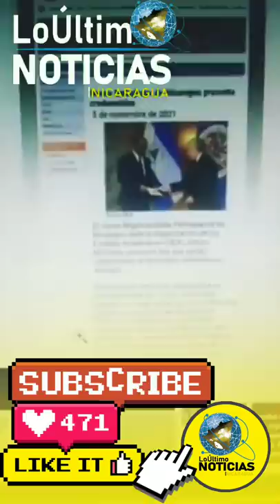ULTIMA HORA URGENTE Noticias de Nicaragua hoy 24 de Marzo de 2022 | LoÚltimo NOTICIAS Nicaragua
HOY 24de Marzo de 2022  NOTICIAS NICARAGUA
Nicaragua hoy
NOTICIASHOY24MAR22
Nicaragua
Nicaragua Noticias
Noticias Nicaragua
noticias hoy
breve informativo
BREVE INFORMATIVO
ultimas noticias
noticias
Ukraine
FSLN
Breve Informativo
Daniel Ortega
NICARAGUA
LoÚltimo noticias
NOTICIAS
noticia
Nicaragua